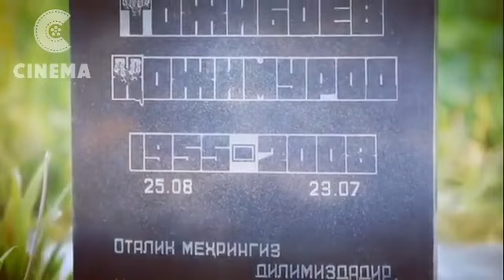Xojibo Tojiboy xotirasiga Intizor Tojiboyeva